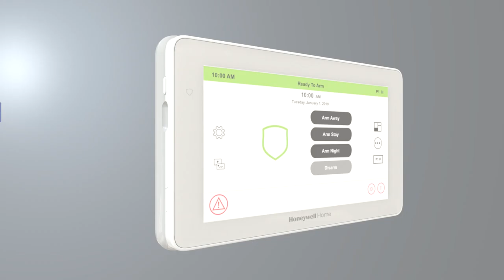Honeywell Home 6290 Controller Digital Picture Frame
Learn how to use the Digital Picture Frame on the Honeywell Home 6290 Controller.